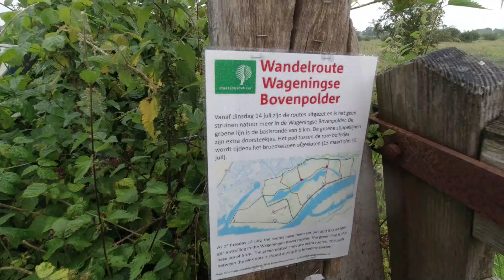Leven in een camper 1282, Camperplaats Wageningen